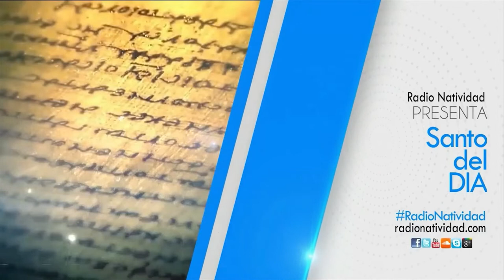SANTO DEL DÍA | Miércoles, 31/08/2022 // Fr. JUAN DUQUE, odm